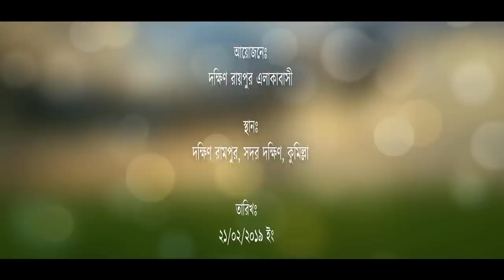ইব্রাহিম (আ:) এর জীবনী !! Mizanur Rahman Azhari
ইব্রাহিম (আ:) এর জীবনী
শুনে ঈমান তাজা হয়ে যায় _
Biography of Prophet Ibrahim

ইবরাহীমী জীবন মানেই পরীক্ষার জীবন। নবী হবার পর থেকে আমৃত্যু তিনি পরীক্ষা দিয়েই জীবনপাত করেছেন। এভাবে পরীক্ষার পর পরীক্ষা নিয়ে তাঁকে পূর্ণত্বের সর্বোচ্চ পর্যায়ে উন্নীত করা হয়েছে। অবশেষে তাঁকে ‘বিশ্বনেতা’ ঘোষণা করা হয়েছে। আল্লাহ বলেন,

وَإِذِ ابْتَلَى إِبْرَاهِيمَ رَبُّهُ بِكَلِمَاتٍ فَأَتَمَّهُنَّ قَالَ إِنِّي جَاعِلُكَ لِلنَّاسِ إِمَاماً قَالَ وَمِنْ ذُرِّيَّتِيْ قَالَ لاَ يَنَالُ عَهْدِي الظَّالِمِينَ- (البقرة ১২৪)-

‘যখন ইবরাহীমকে তার পালনকর্তা কয়েকটি বিষয়ে পরীক্ষা করলেন, অতঃপর তিনি তাতে উত্তীর্ণ হ’লেন, তখন আল্লাহ বললেন, আমি তোমাকে মানবজাতির নেতা করব। তিনি বললেন, আমার বংশধর থেকেও। তিনি বললেন, আমার অঙ্গীকার যালেমদের পর্যন্ত পৌঁছবে না’ (বাক্বারাহ ২/১২৪)। বস্ত্ততঃ আল্লাহ ইবরাহীম ও তাঁর বংশধরগণের মধ্যেই বিশ্ব নেতৃত্ব সীমিত রেখেছেন। যেমন অন্যত্র আল্লাহ বলেন,

إِنَّ اللّهَ اصْطَفَى آدَمَ وَنُوحاً وَآلَ إِبْرَاهِيمَ وَآلَ عِمْرَانَ عَلَى الْعَالَمِينَ- ذُرِّيَّةً بَعْضُهَا مِن بَعْضٍ وَالله ُسَمِيعٌ عَلِيمٌ- (آل عمران ৩৩-৩৪)-

‘নিশ্চয়ই আল্লাহ আদম, নূহ, ইবরাহীম-এর বংশধর ও ইমরানের বংশধরকে নির্বাচিত করেছেন’। ‘যারা ছিল পরস্পরের বংশজাত। আল্লাহ সর্বশ্রোতা ও সর্বজ্ঞ’ (আলে ইমরান ৩/৩৩, ৩৪)।

বস্ত্ততঃ ইবরাহীম (আঃ)-এর পরবর্তী সকল নবী তাঁর বংশধর ছিলেন। আলে ইমরান বলতে ইমরান-পুত্র মূসা ও হারূণ ও তাঁদের বংশধর দাঊদ, সুলায়মান, ঈসা প্রমুখ নবীগণকে বুঝানো হয়েছে। যাঁরা সবাই ছিলেন ইবরাহীমের পুত্র ইসহাকের বংশধর। অপরপক্ষে সর্বশেষ ও সর্বশ্রেষ্ঠ নবী মুহাম্মাদ (ছাঃ) ছিলেন ইবরাহীমের জ্যেষ্ঠ পুত্র ইসমাঈলের বংশধর। সে হিসাবে আল্লাহ ঘোষিত ইবরাহীমের বিশ্বনেতৃত্ব যেমন বহাল রয়েছে, তেমনি নবীদের প্রতি অবাধ্যতা, বংশীয় অহংকার এবং যিদ ও হঠকারিতার জন্য যালেম ইহুদী-নাছারাগণ আল্লাহর অভিশাপ কুড়িয়ে বিশ্বের সর্বত্র ধিকৃত ও লাঞ্ছিত হয়েছে। এক্ষণে ‘নবীদের পিতা’ ও মিল্লাতে ইসলামিয়াহর নেতা হযরত ইবরাহীম (আঃ)-কে কি কি বিষয়ে পরীক্ষা নেওয়া হয়েছিল, আমরা সেদিকে দৃষ্টি নিবদ্ধ করব।

ইবরাহীম (আঃ)-এর পরীক্ষা সমূহ ছিল দু’ভাগে বিভক্ত। (এক) বাবেল জীবনের পরীক্ষা সমূহ এবং (দুই) কেন‘আন জীবনের পরীক্ষা সমূহ। শেষনবী মুহাম্মাদ (ছাঃ)-এর জীবনের সঙ্গে পিতা ইবরাহীম (আঃ)-এর জীবনের সুন্দর একটা মিল খুঁজে পাওয়া যায়। মুহাম্মাদী জীবনের প্রথমাংশ কেটেছে মক্কায় ও শেষাংশ কেটেছে মদীনায় এবং সেখানেই তিনি পূর্ণতা লাভ করেন ও মৃত্যুবরণ করেন। ইবরাহীমী জীবনের প্রথমাংশ কেটেছে বাবেল শহরে এবং শেষাংশ কেটেছে কেন‘আনে। সেখানেই তিনি পূর্ণতা পেয়েছেন ও সেখানেই মৃত্যুবরণ করেছেন।

বলে না’। ‘তিনি বললেন, قَالَ أَفَتَعْبُدُوْنَ مِنْ دُوْنِ اللهِ مَا لاَ يَنفَعُكُمْ شَيْئاً وَّلاَ يَضُرُّكُمْ- ‘তোমরা কি আল্লাহর পরিবর্তে এমন কিছুর ইবাদত কর, যা তোমাদের উপকারও করতে পারে না, ক্ষতিও করতে পারে না’ (আম্বিয়া ২১/৬৫-৬৬)। তিনি আরও বললেন,قَالَ أَتَعْبُدُونَ مَا تَنْحِتُونَ، وَالله خَلَقَكُمْ وَمَا تَعْمَلُونَ- ‘তোমরা এমন বস্ত্তর পূজা কর, যা তোমরা নিজ হাতে তৈরী কর’? ‘অথচ আল্লাহ তোমাদেরকে ও তোমাদের কর্মসমূহকে সৃষ্টি করেছেন’ (ছাফফাত ৩৭/৯৫-৯৬)।أُفٍّ لَّكُمْ وَلِمَا تَعْبُدُونَ مِنْ دُونِ اللهِ أَفَلاَ تَعْقِلُونَ- ‘ধিক তোমাদের জন্য এবং আল্লাহ ব্যতীত তোমরা যাদের পূজা কর, ওদের জন্য। তোমরা কি বুঝ না’? (আম্বিয়া ২১/৬৭)।

তারপর যা হবার তাই হ’ল। যিদ ও অহংকারের বশবর্তী হয়ে সম্প্রদায়ের নেতারা ইবরাহীমকে চূড়ান্ত শাস্তি দেওয়ার পরিকল্পনা করল। তারা সিদ্ধান্ত নিল যে, একে আর বাঁচতে দেওয়া যাবে না। শুধু তাই নয়, একে এমন দৃষ্টান্তমূলক শাস্তি দিয়ে মারতে হবে, যেন কেউ এর দলে যেতে সাহস না করে। তারা তাঁকে জীবন্ত পুড়িয়ে মারার প্রস্তাব গ্রহণ করল এবং সেটা বাদশাহ নমরূদের কাছে পেশ করল। সম্রাটের মন্ত্রী ও দেশের প্রধান পুরোহিতের ছেলে ইবরাহীম। অতএব তাকে সরাসরি সম্রাটের দরবারে আনা হ’ল।